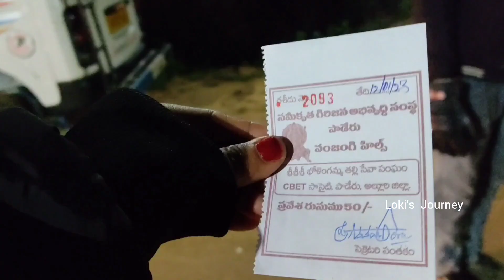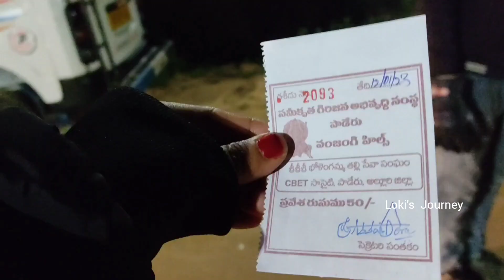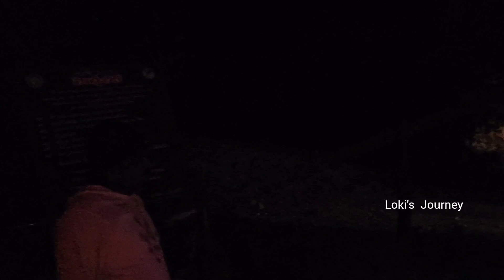వంజంగి హిల్స్ 🌄 | Paderu | Vizag To Paderu | Vanjangi Hills | Paderu Episode 1 | Sunrise View Point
Hello all.
I'm Lokeswari.

Loki's Journey